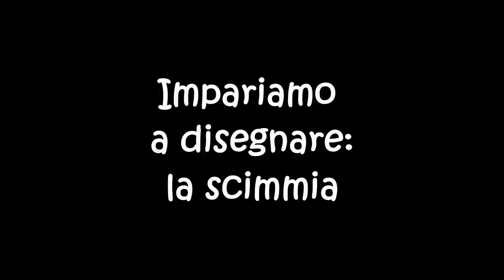✏️Corso di disegno per bambini: la scimmia 🐒 - Stefi64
Impariamo a disegnare un animale molto simpatico ma a volte un po' dispettoso.

❀　　𝐿𝒾𝓃𝓀 𝒰𝓉𝒾𝓁𝒾　　❀